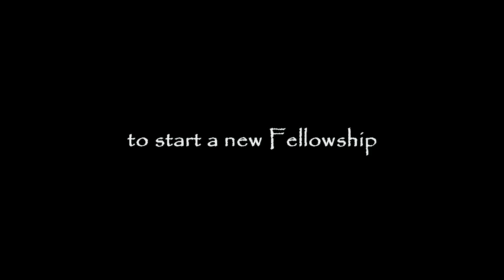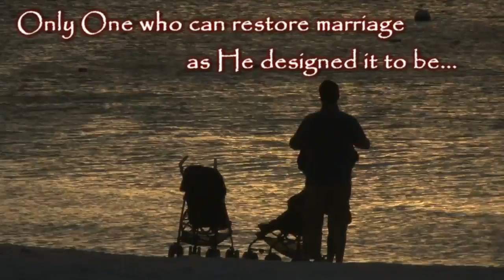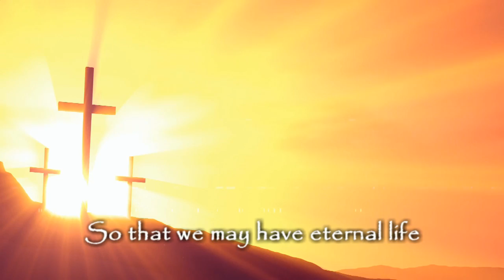FBC Trailer 2015